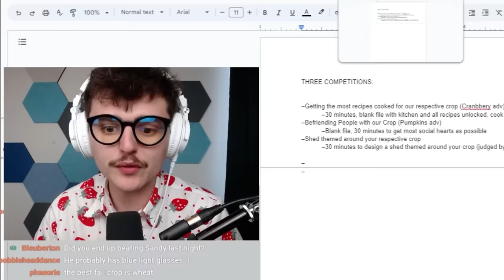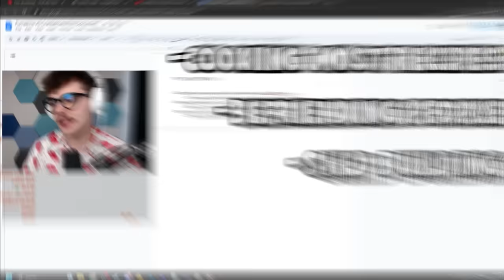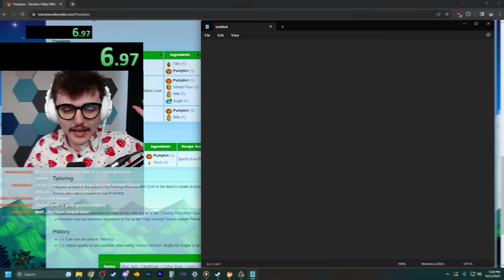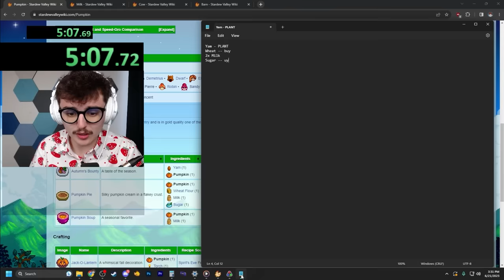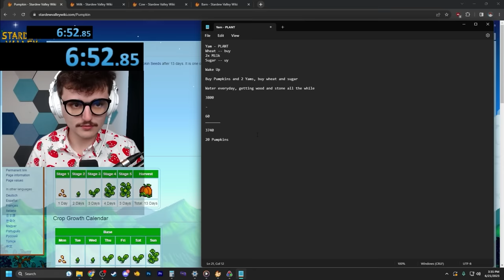This YouTuber Called Me Out. Let's Talk About It.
Today, I address the controversy that has been fuming the Stardew community lately, and give my extremely important take.

Edited By: Zengane

Thumbnail By: me lol